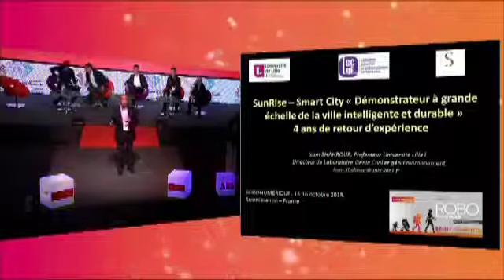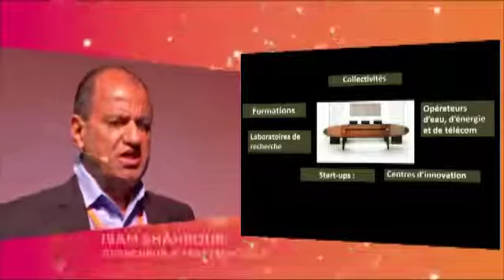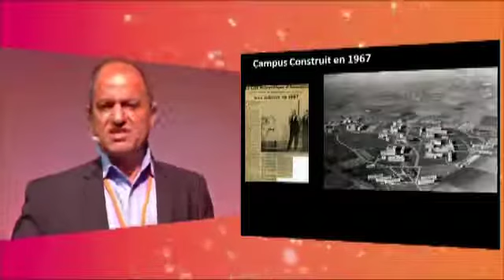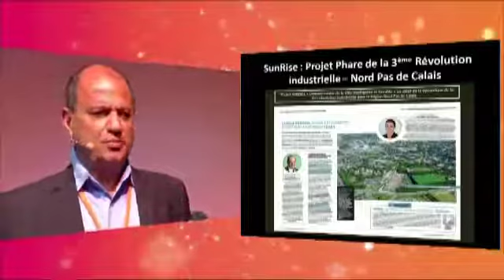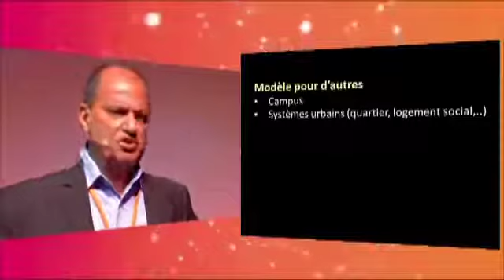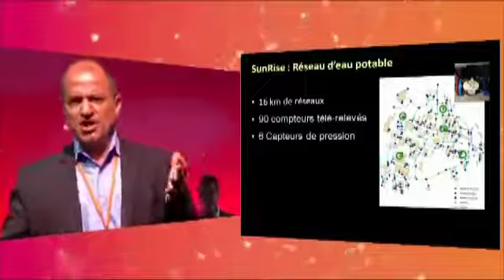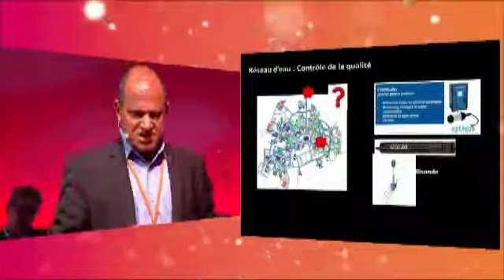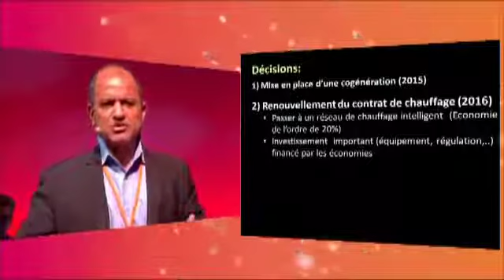Isam Shahrour "Smart City" RoboNumérique Saint-Quentin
Conférence d'Isam Shahrour "SunRise : Démonstrateur de la Ville intelligente et durable : 4 ans de retour d'expérience" Salon/Conférence RoboNumérique, Palais des Sport, Saint-Quentin, 16 octobre 2015.